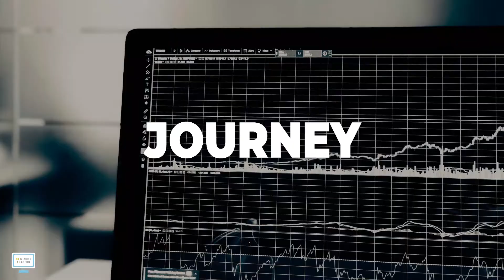Ep9: Katrina Yaukey